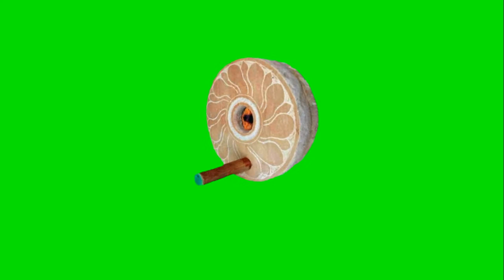Jadui Chakki Green Screen Video | Magical Chakki Green Screen - Museebat tv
Jadui Chakki Green Screen free to Use on your Videos